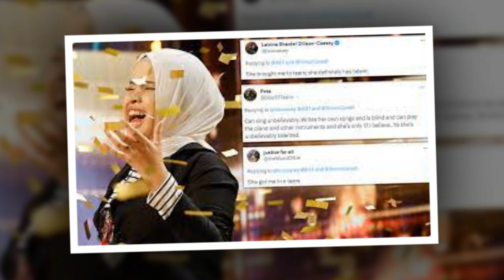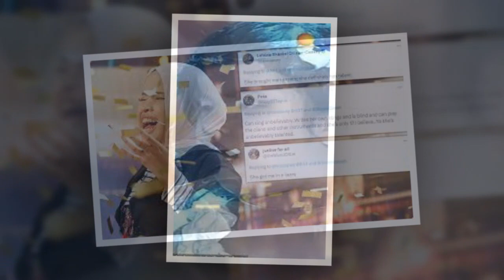Who is America's Got Talent star Putri Ariani? 17-year-old blind singer is huge in Indonesia